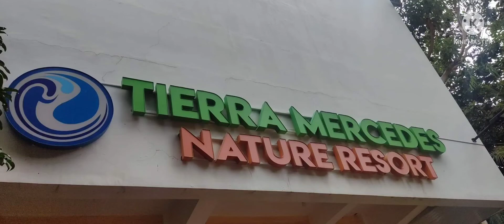Tierra Mercedes Nature Resort